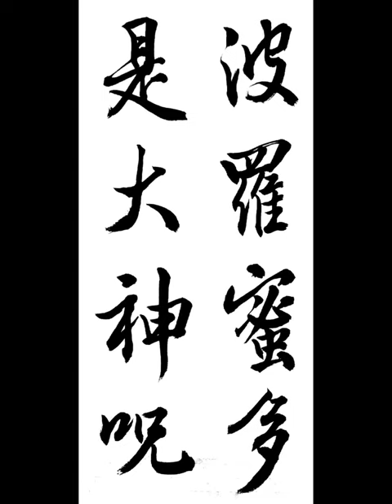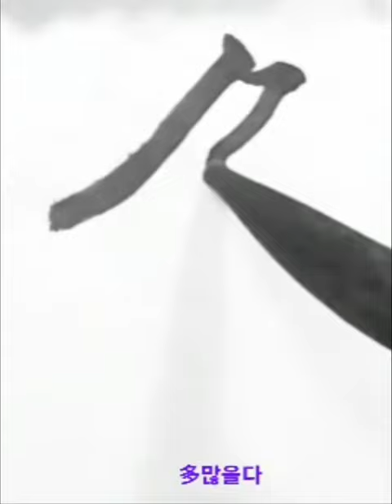波羅蜜多是大神呪 바라밀다시대신주 행서 반야심경 체본영상